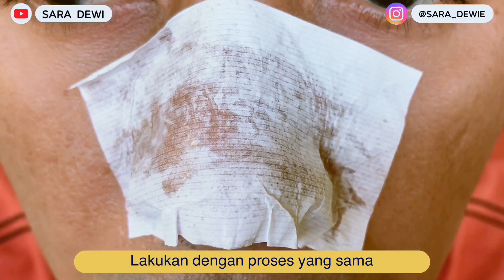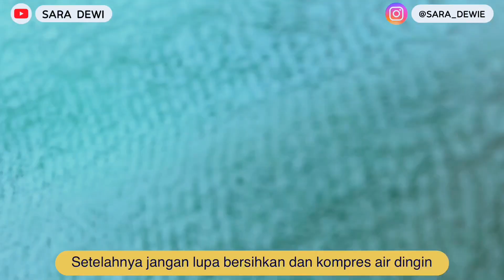PANEN KOMEDO HITAM GARA2 PAKAI CARA DI TIK TOK! SEAMPUH INI TANPA SAKIT! LIVE TUTORIAL BASMI KOMEDO!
Hai guys,
siapa yang pusing mikirin komedo hitam?? diapa2in susah banget ilangnya hmmm
Nah ak iseng nih nyobain cara yang viral di tik tok, eh ternyata beneran bisa lho! komedo putih dan hitam kecabut 😍 yuk lihat tutorial aku yuk...
Happy watching

❤️PEMBELIAN PRODUK ONLINE DI SHOPEE :
- Breylee Blackhead Mask

Jangan lupa tonton juga video aku yang lain ya gais

Komedo
blackhead
whitehead
komedo putih
komedo hitam
face mask
skincare
serum
masker
pori-pori
jerawat
acne
oil control
bekas jerawat